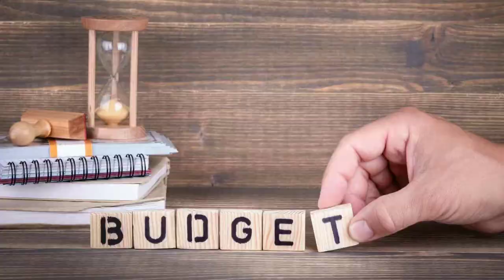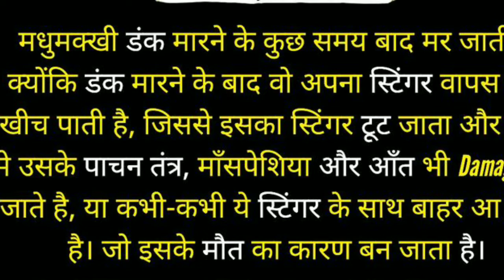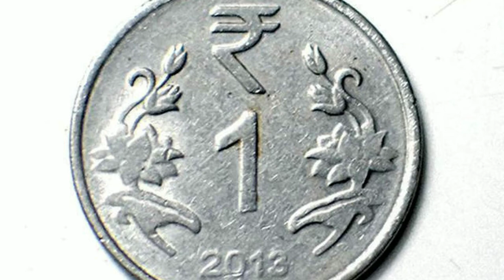MYSTERIOUS FACTS : S1E1 [ BASE OF MYSTERY ]